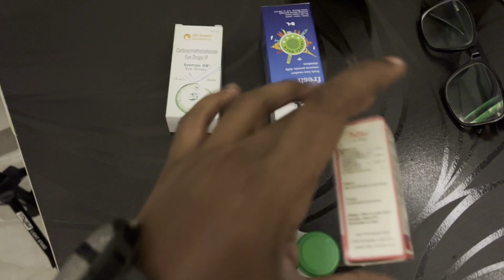My first Eye lens 😨😎 | Vlog #4